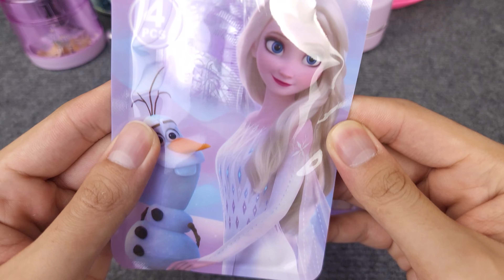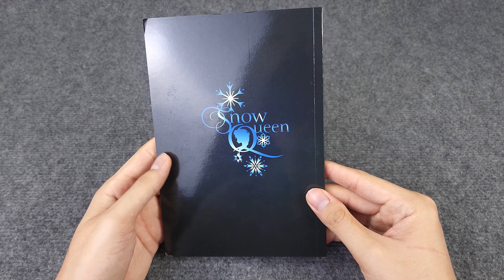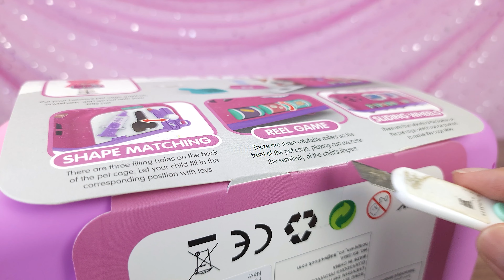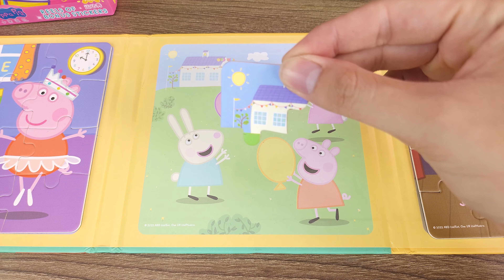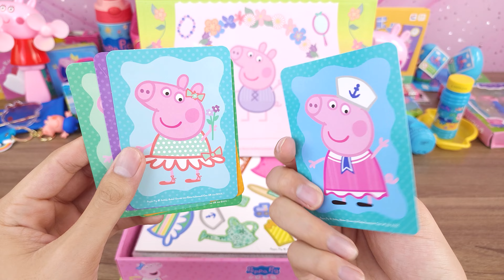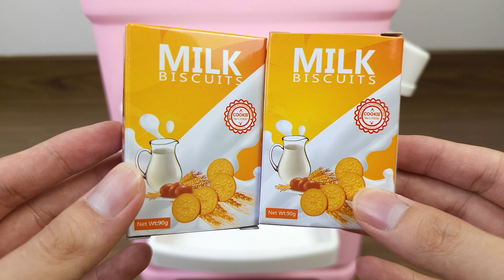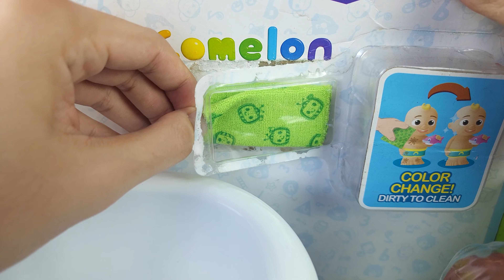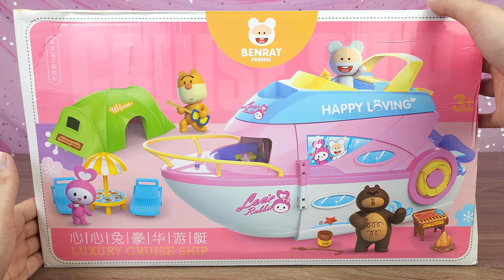Satisfying with Unboxing ULTIMATE Disney Frozen Elsa Toys Collection Review, Elsa Supplies | ASMR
Unboxing Disney Frozen Elsa Toys Collection ReviewUnboxing Ultimate Disney Frozen Elsa School Supplies Collection Review ASMR
Cute Pink & Blue Supplies Collection
Frozen Elsa Kitchen Set, Elsa Cooking Toys
Elsa Back to School, get ready for school